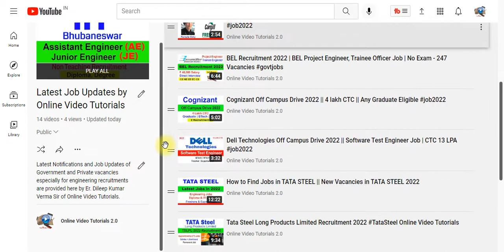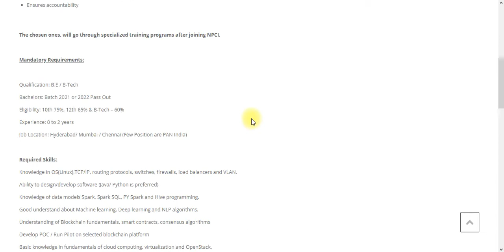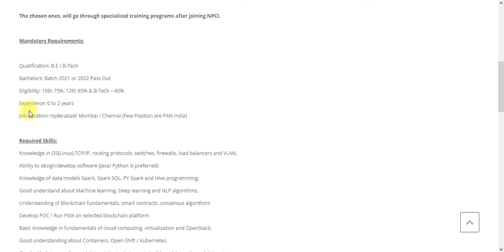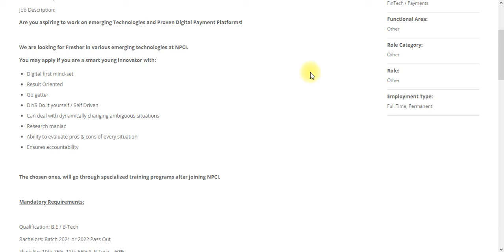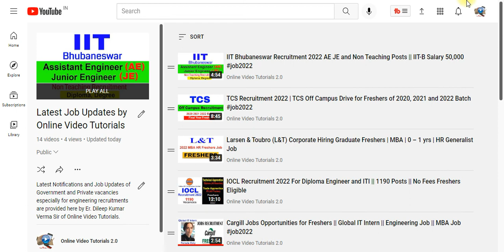NPCI Graduate Engineer Trainee 2022 || BTech 2021 2022 Apply GET jobs2022 Latest Jobs Notification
Online Video Tutorials || NPCI Graduate Engineer Trainee 2022 || BTech 2021 & 2022 Apply jobs2022 GET || National Payments Corporation of India Jobs || Latest Jobs Notification

Hello Everyone and Welcome to this video by Online Video Tutorials. National Payments Corporation of India (NPCI), an umbrella organisation for operating retail payments and settlement systems in India, is an initiative of Reserve Bank of India (RBI) and Indian Banks’ Association (IBA) under the provisions of the Payment and Settlement Systems Act, 2007, for creating a robust Payment & Settlement Infrastructure in India.

Fresher in various emerging technologies at NPCI

About Us : On Online Video Tutorials we are giving  Latest Job Updates and Latest Government Job Updates are given also we provide Updates of PSU Jobs and other Engineering Jobs for Engineering Disciplines as well as many other Graduates. Apart from these proper videos for AutoCAD and Study Materials also provided on this channel.